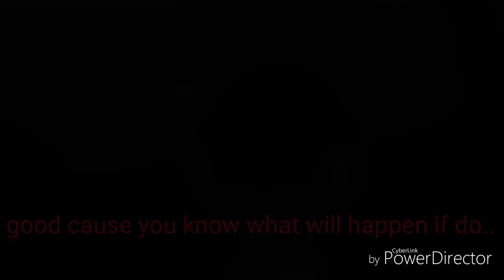[ gacha life series ] his dark secret episode 1